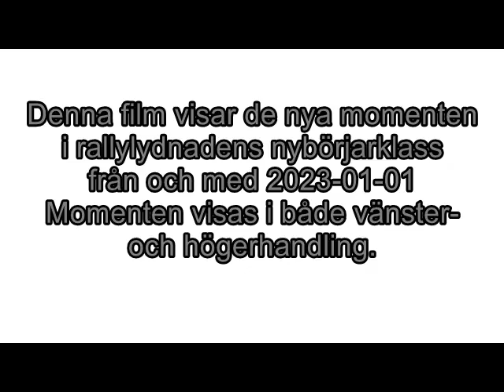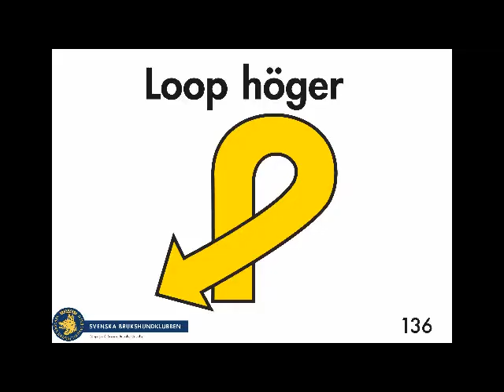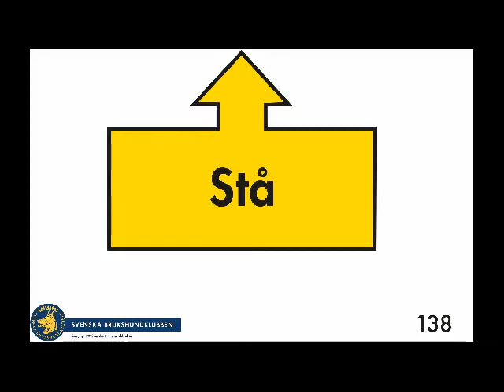Nya moment 2023 i Nybörjarklass